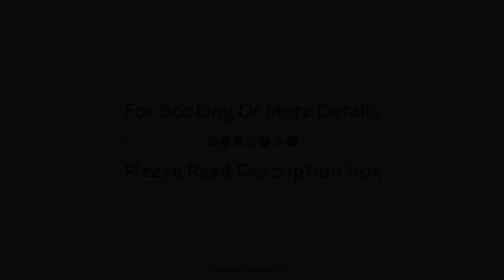Viceroy Hotel, Darjeeling, India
About Property:
Located in Gandhi Road, Viceroy Hotel is a perfect starting point from which to explore Darjeeling. Both business travelers and tourists can enjoy the hotel's facilities and services. To be found at the hotel are free Wi-Fi in all rooms, 24-hour front desk, 24-hour room service, express check-in/check-out, luggage storage. Guestrooms are fitted with all the amenities you need for a good night's sleep. In some of the rooms, guests can find television LCD/plasma screen, internet access – wireless, internet access – wireless (complimentary), air conditioning, desk. To enhance guests' stay, the hotel offers recreational facilities such as hot tub, fitness center, sauna, massage. Discover all Darjeeling has to offer by making Viceroy Hotel your base.
Searching For
1. Viceroy Hotel - Darjeeling
2. Viceroy Hotel - Darjeeling Virtual Tour
3. Viceroy Hotel - Darjeeling Rooms
4. Viceroy Hotel - Darjeeling Amenities
5. Viceroy Hotel - Darjeeling Videos
6. Viceroy Hotel - Darjeeling Offers
7. Viceroy Hotel - Darjeeling Deals
Audio Credit:
Track Title: Reasons To Hope
Artist: Reed Mathis